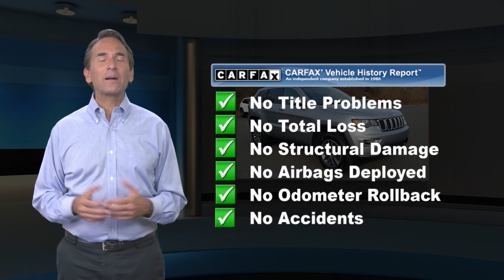Certified 2018 Jeep Grand Cherokee Laredo E, Langhorne, PA 2200621A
Welcome to ReedmanToll Auto World, Langhorne, PA. EVERY VEHICLE PURCHASED AT REEDMANTOLL COMES WITH A 2 YEAR MAINTENANCE PLAN! We treat the needs of each individual customer with paramount concern. We know that you have high expectations, and as a car dealer we enjoy the challenge of meeting and exceeding those standards each and every time. Allow us to demonstrate our commitment to excellence! 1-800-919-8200 ; With this exceptional SUV, you'll get sport, utility, and comfort. This vehicle comes with 4WD for better traction on unstable surfaces, like snow and dirt to give you the edge over anything you might encounter on the road. A Jeep with as few miles as this one is a rare find. This Grand Cherokee Laredo was gently driven and it shows. Driven by many, but adored by more, the Jeep Grand Cherokee Laredo is a perfect addition to any home. While every reasonable effort is made to ensure the accuracy of this information, we are not responsible for any errors or omissions contained in these pages. Please verify any information in question with dealer.

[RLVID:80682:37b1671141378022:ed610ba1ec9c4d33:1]